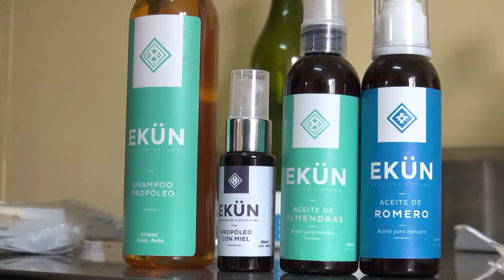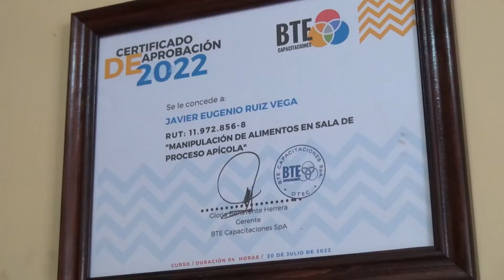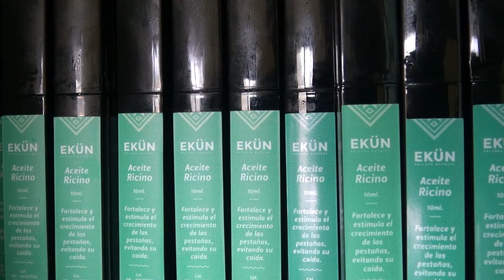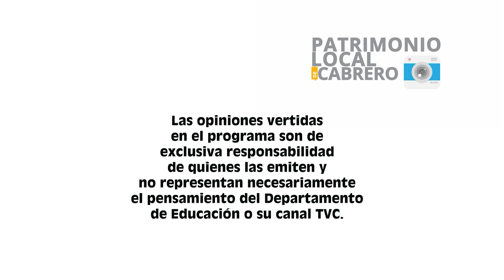Patrimonio Cultural Cabrero Cap. 10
Patrimonio Cultural  Cabrero  COSMÉTICA NATURAL EKÜN